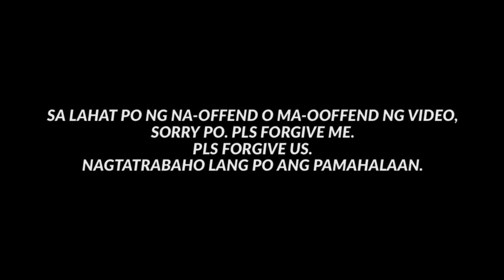YORME ON COVID-19 DELTA VARIANT / JULY 19, 2021 / DEPW HD1 / PAPAPAU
GOD BLESS!
PURONG PAGMAMAHAL! 🥕

Purong pagmamahal!

FOR CAR REPAIR/REPAINT/DETAILING, ALL ABOUT CAR "QUALITY AT THE RIGHT PRICE" - TRG - QUEZON CITY

YOUR COMLETE RELIABLE GUNPLA STORE IN AUSTRALIA - RHYPLA BUILDS

-LuKremBo
-(Prod. by Lukrembo)